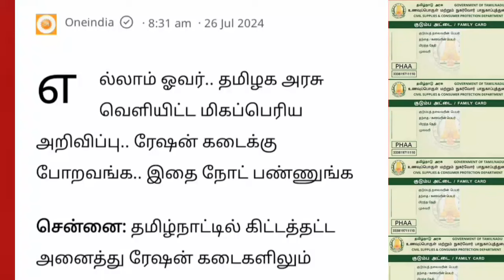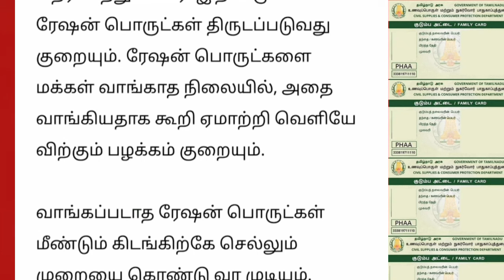எல்லாம் ஓவர் தமிழகத்தில் வெளியான மிகப்பெரிய அறிவிப்பு | ration card news Tamil